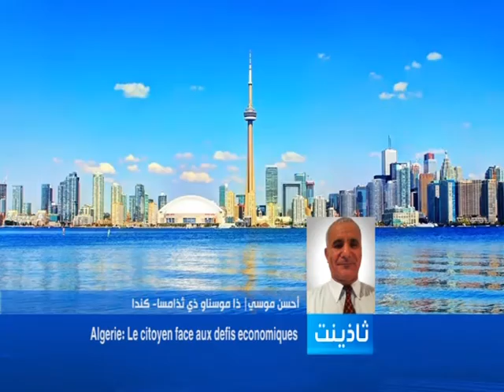Algérie: Le citoyen face aux défis économiques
Thadhyent 18 12 15

Présenté par : Mohamed djoudi